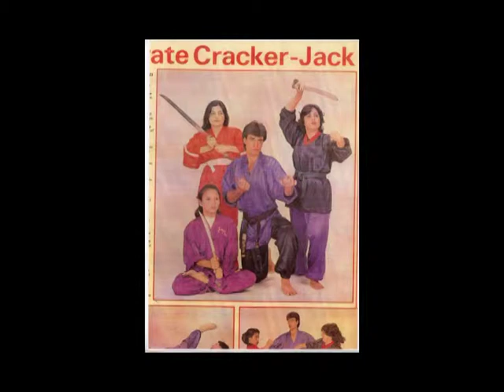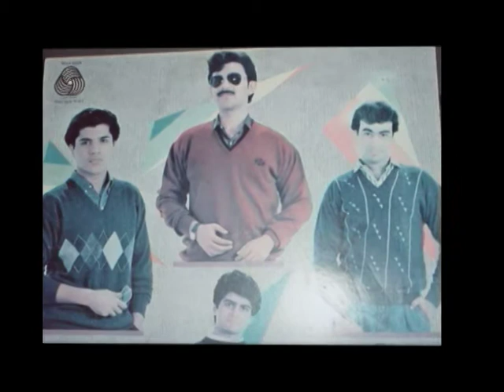1000 BC Marco Khan